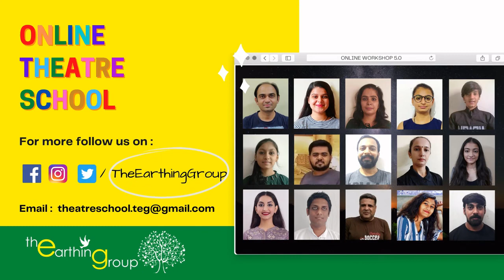Workshop Review by Helly Parekh | Online Theatre School 5.0 | The Earthing Group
It contains a review done by Helly Parekh, our student from Online Theatre School 5.0. Where we taught theatre with practical sessions from some famous theatre personalities.
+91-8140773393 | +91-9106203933